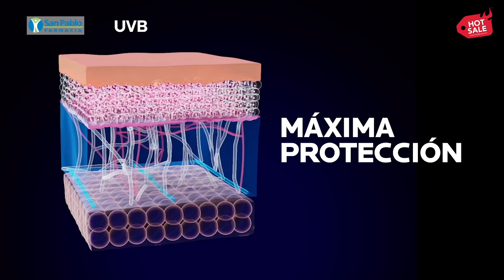Anthelios UV MUNE 400 FPS 50+ Oil Control -Gel Crema | -25% OFF en Farmacias San Pablo en HOT SALE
Descubre nuestra más reciente innovación para pieles mixtas a grasas. Lo último en protección solar. Nuevo Anthelios UV MUNE 400 FPS50+ Oil Control-Gel Crema, con el mejor filtro contra los rayos UV más dañinos. Cubre los últimos 20nm del espectro UVA ultra largo, ayudando a prevenir lesiones en el ADN de la piel. Brinda 12h de efecto matificante en la piel. ¿Ya lo probaste?